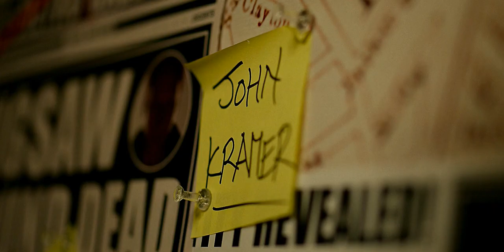JOHN KRAMER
Contains SAW X (Trailer) SPOILERS!

BEST QUALITY: 1080HD + HEADPHONES

Edited by: JIGgameoverSAW